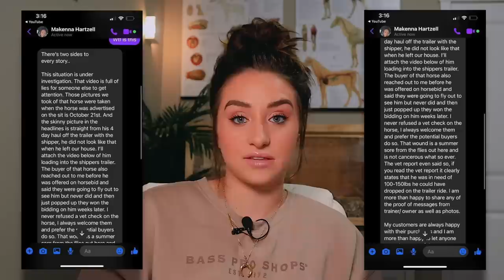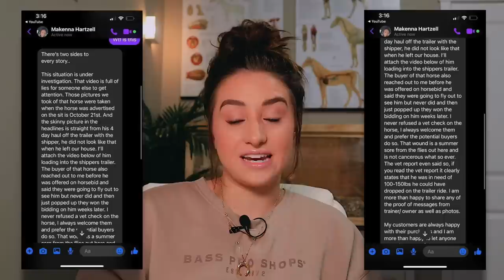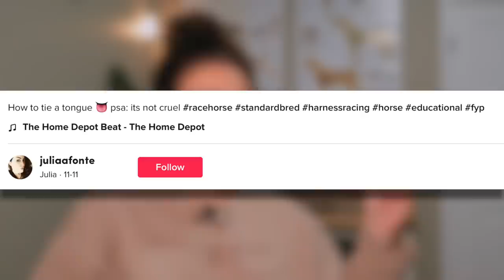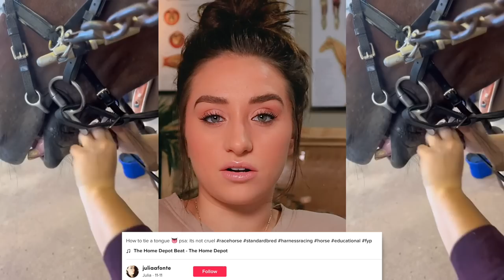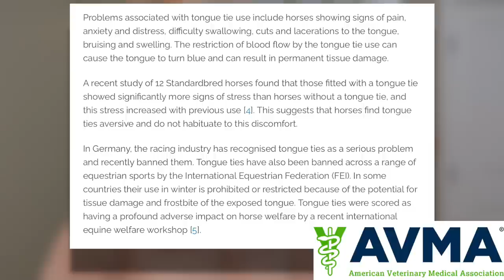TikTokers Promote Horse Tongue Ties - Is It Okay To Hit Your Horse & MORE | Raleigh Reacts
0:00-4:10 Last Video Response
4:10-8:31 Horse Tongue Tie Abuse
8:31-11:37 Harlow and Popcorn Riding
11:37- 25:51 Is Hitting A Horse Ever Okay?

~~~FOLLOW US~~~